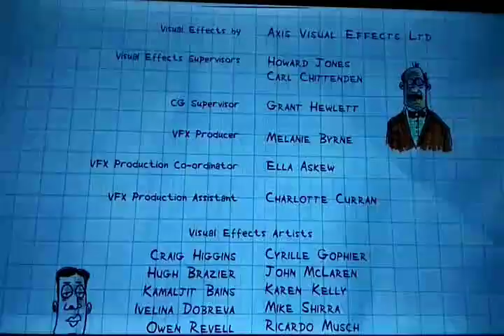Shaun the sheep movie 2015 end credits part 3